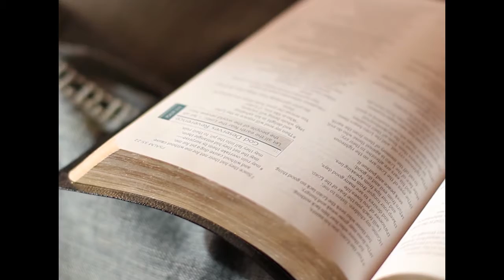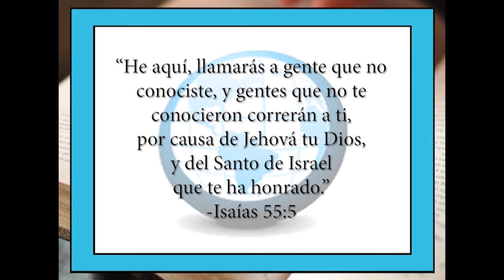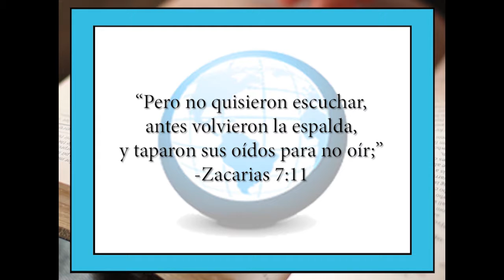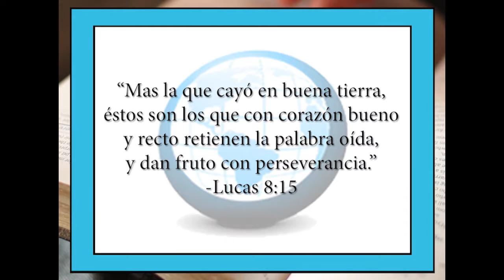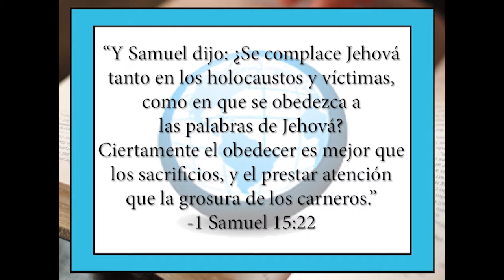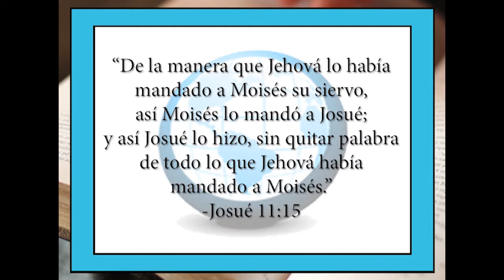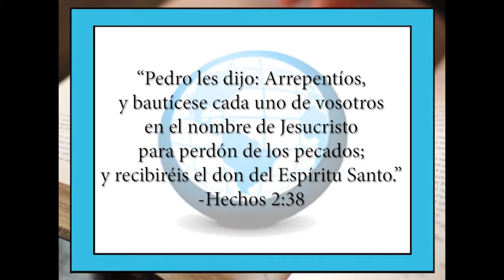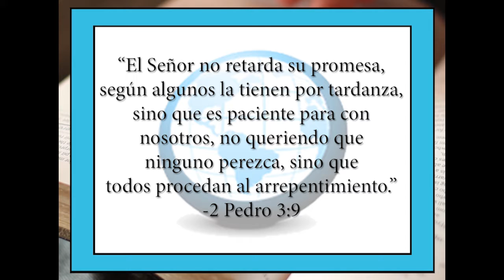Como podemos evitar el infierno - Espanole 8 - The Gospel of Christ